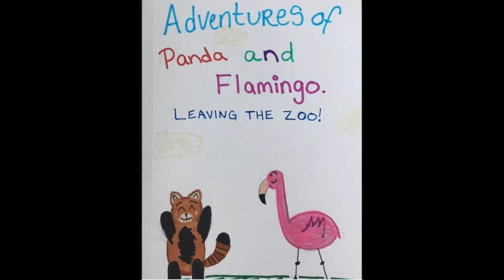Panda, a friend of Flamingo